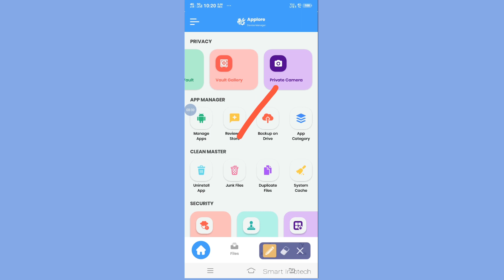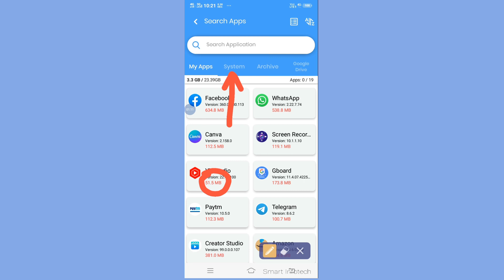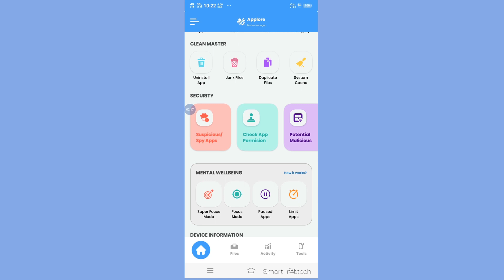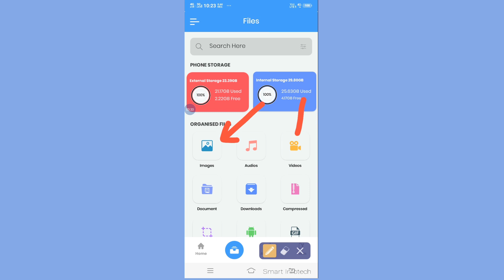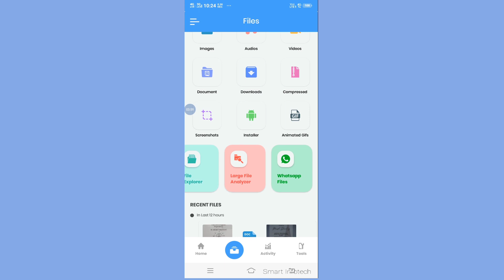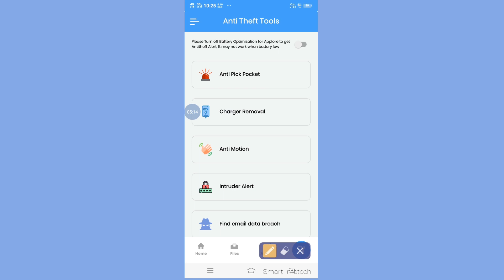How to Find Complete App Activities In Android Mobile Phone ?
ಒಂದು ಮೊಬೈಲ್ ಫೋನ್ ನಲ್ಲಿ ಈ ಕೆಳಗಿನ ಆ್ಯಪ್ ಬಳಸಿ ಮೊಬೈಲ್ ಫೋನ್ ನ ಬಗ್ಗೆ ಮತ್ತು ಇದನ್ನು ಬಳಸುವವರ ಮಾಹಿತಿಯನ್ನು ಕಲೆ ಆಕಬಹುದು ,
ಏಷ್ಟು ಹೊತ್ತು ಮೊಬೈಲ್ ಫೋನ್ ಬಳಸಿದರು , ಅ ಮೊಬೈಲ್ ಫೋನ್ ನಲ್ಲಿ ಬಳಸಿದ ಆ್ಯಪ್ ಗಳನ್ನೂ ಬಳಸಿದ ಬಗ್ಗೆ ಸಂಪೂರ್ಣ ಮಾಹಿತಿ , ರಿಯಲ್ ಸ್ಕ್ರೀನ್ ಟೈಮ್ , ಫೋನಿನ ಒಳಗೆ ಇರುವ ಸೀಕ್ರೆಟ್ ಫೋಟೋ , ವಿಡಿಯೋ , ಫೋಲ್ಡರ್ , ಆ್ಯಪ್ಸ್ ಎಲ್ಲವನ್ನೂ ಹುಡುಕಿ ನೀಡುತ್ತದೆ